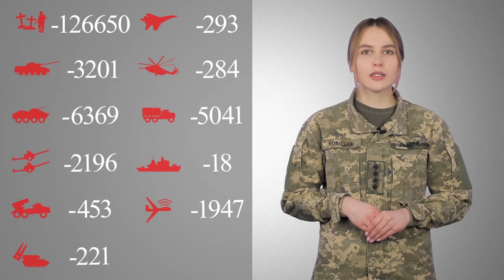Загальні бойові втрати противника з 24.02.22 по 30.01.23